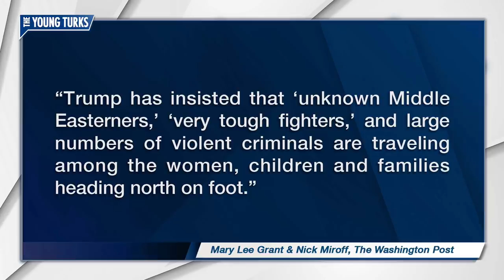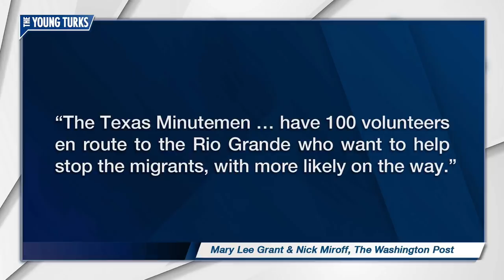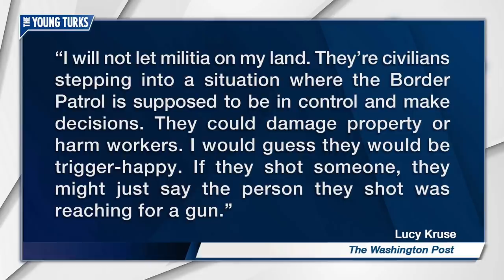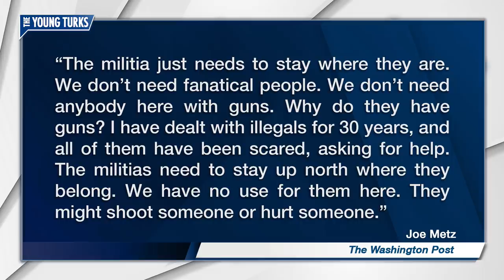Trump Caravan Conspiracies Encourage Armed Civilians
Trump’s rhetoric on the migrant caravan has led to armed civilians traveling to the border. Cenk Uygur and Ana Kasparian, hosts of The Young Turks, break it down.

"Gun-carrying civilian groups and border vigilantes have heard a call to arms in President Trump’s warnings about threats to American security posed by caravans of Central American migrants moving through Mexico. They’re packing coolers and tents, oiling rifles and tuning up aerial drones, with plans to form caravans of their own and trail American troops to the border.

'We’ll observe and report, and offer aid in any way we can,' said Shannon McGauley, a bail bondsman in the Dallas suburbs who is president of the Texas Minutemen. McGauley said he was preparing to head for the Rio Grande in coming days.

'We’ve proved ourselves before, and we’ll prove ourselves again,' he said.

McGauley and others have been roused by the president’s call to restore order and defend the country against what Trump has called 'an invasion,' as thousands of Central American migrants advance slowly through southern Mexico toward the U.S. border. Trump has insisted that 'unknown Middle Easterners,' 'very tough fighters,' and large numbers of violent criminals are traveling among the women, children and families heading north on foot."